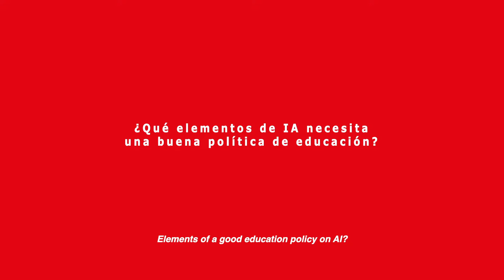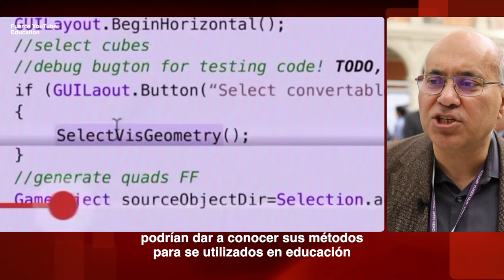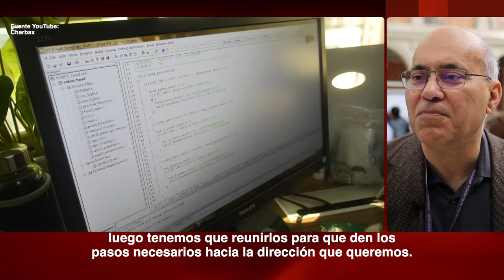Jitendra Malik y los desafíos para educar en Inteligencia Artificial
Jitendra Malik es académico e investigador del Departamento de Ingeniería Eléctrica y Ciencias de la Computación de la Universidad de California, Berkeley, además de ser un destacado científico informático en Machine Learning. Su visión de la IA y su desarrollo se centran en un continuo aprendizaje entre el hombre y la máquina. Más información en la nota publicada por el sitio del Programa Asia Pacífico